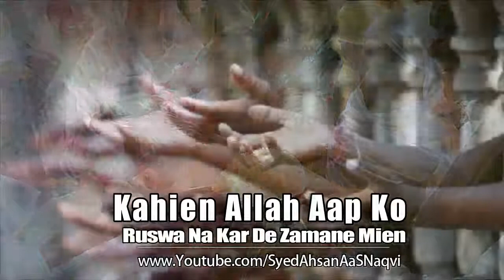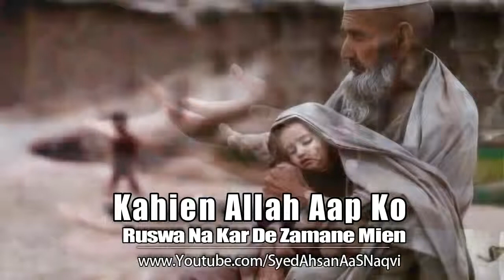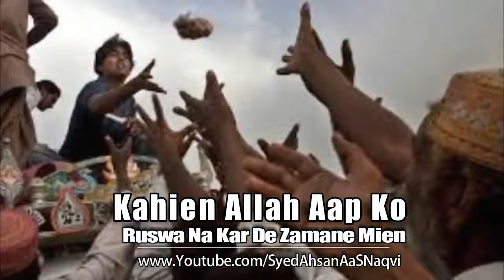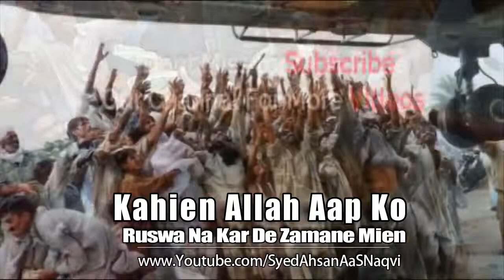Naveed Iqbal Islamic Clips '' کہیں اللہ آپکو رسوا نہ کردے زمانے کے آگے ''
Kahien Allah Aapko Ruswa Na Kar De Zamane Ke Aage ᴴᴰ